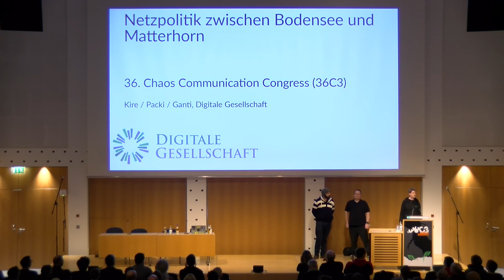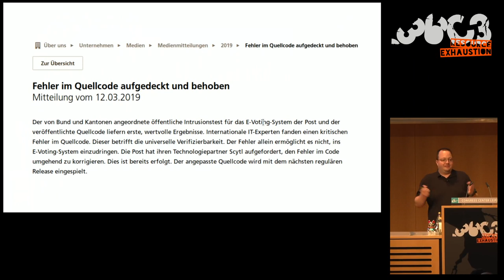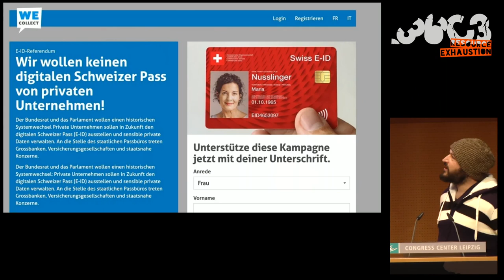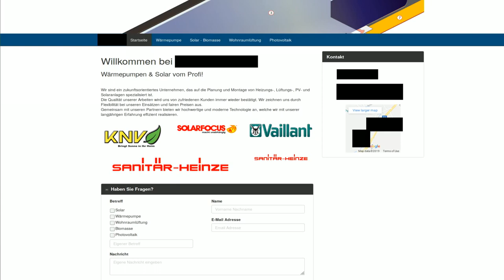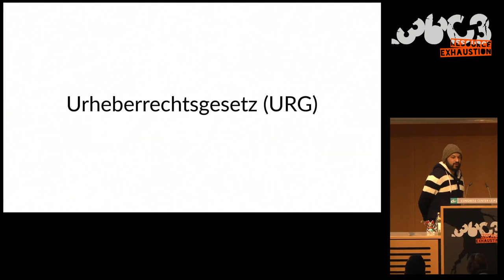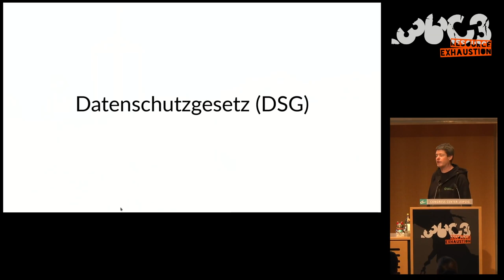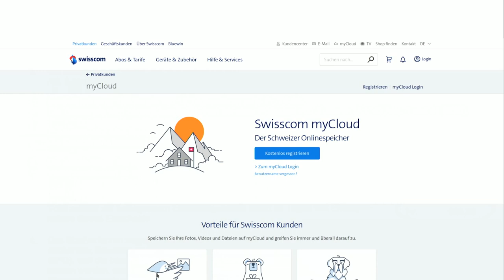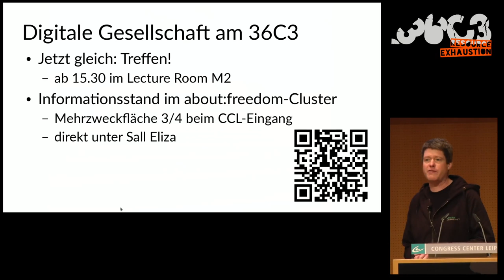36C3 - Schweiz: Netzpolitik zwischen Bodensee und Matterhorn - english translation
E-ID, E-Voting, Netzsperren und andere netzpolitische Schauplätze

Die Intensität des Kampfes um die Freiheit im digitalen Raum lässt auch in der Schweiz nicht nach. Wir blicken auf das netzpolitische Jahr 2019 zwischen Bodensee und Matterhorn zurück. Wir behandeln jene Themen, die relevant waren und relevant bleiben.

Weiter zeigen wir, was von der Digitalen Gesellschaft in der Schweiz im neuen Jahr zu erwarten ist.

Themen sind unter anderem:

Elektronische Identifizierung (E-ID): Das Gesetz, welches die elektronische Identifizierung regelt, ist verabschiedet worden. Der digitale Ausweis soll von privaten Unternehmen herausgegeben werden. Wir haben das Referendum gegen das Gesetz ergriffen.

E-Voting: Ein öffentlicher Test des letzten sich im Rennen befindenden Systems war vernichtend. Wie es nun weitergeht im Kampf für das Vertrauen in die direkte Demokratie in der Schweiz.

Netzsperren: Das erste Gesetz, in dem Netzsperren explizit verankert sind, ist dieses Jahr in Kraft getreten. Wie es in der Umsetzung aussieht

Leistungsschutzrecht: Was es ins neue Urheberrechtsgesetz geschafft hat - und wie das Leistungsschutzrecht bezwungen wurde.

Datenschutz: Wo in der Schweiz besonders viel «Datenreichtum» zu beobachten war und was es mit der Login- bzw. Tracking-Allianz auf sich hat.

Netzneutralität: Nach einem langen Kampf erhält die Schweiz eine gesetzlich verankerte Netzneutralität. Im kommenden Jahr wird das Gesetz in Kraft treten.

Digitale Gesellschaft in der Schweiz: Winterkongress, Big Brother Awards und andere Aktivitäten.

Nach dem Vortrag sind alle interessierten Personen eingeladen, die Diskussion in einem Treffen fortzusetzen. Es werden Aktivistinnen und Aktivisten von verschiedenen Organisationen der Netzpolitik in der Schweiz anwesend sein (Digitale Gesellschaft, CCC-CH, CCCZH, Piratenpartei Schweiz).

Patrick "packi" Stählin Kire Ganti